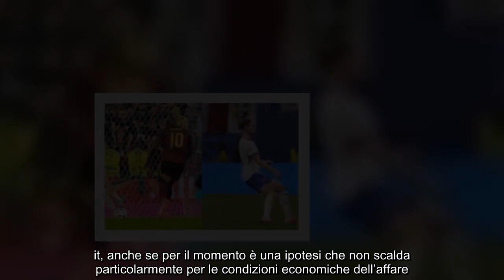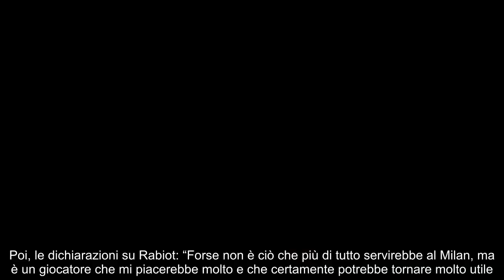Lukaku Rabiot al Milan, doppio annuncio in direttaCi si attende una accelerazione sul mercato da par